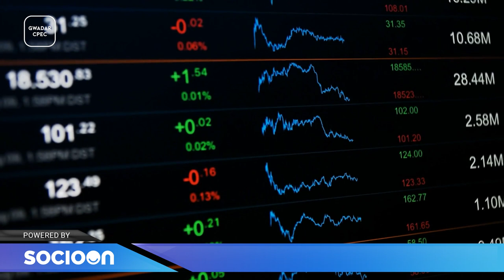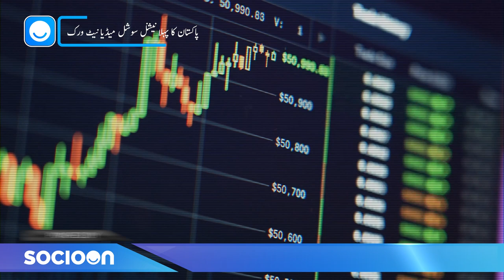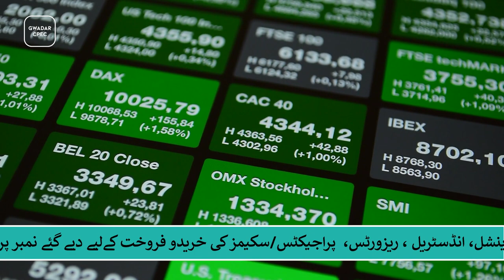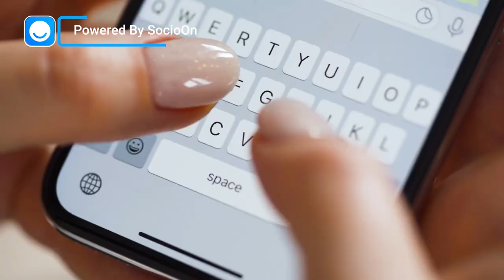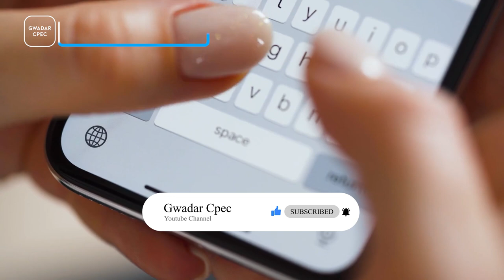Importance of Chinese Economy and The World | Politics Of Economic Crises | Special Report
Since Monday morning's fall in the Chinese stock market, Asia, Europe and the U.S. have also been in turmoil. Not only that, but there is also a military storm since China has proven its superiority in space. An organization like NASA is also busy in new research day and night, but if the reality is seen, only the economy has brought China here, even in a few years. More than 10 million Chinese have risen from poverty to become the richest people in the world, in this video we will tell you why the growth in China's economy is important to the rest of the world.